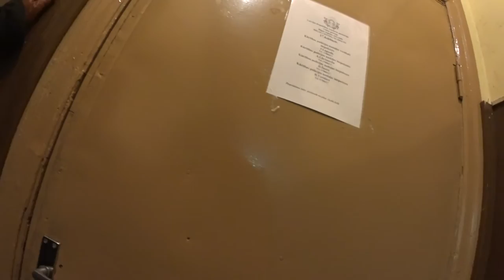Auglīga lībiete bezpajumtniece, bet okupanti dzīvo zaļi. Policijā neko.